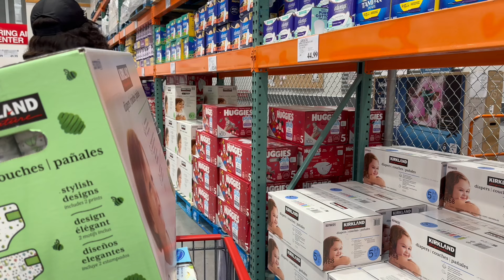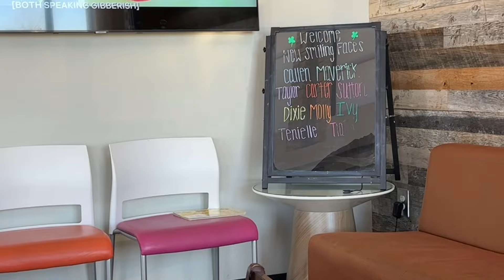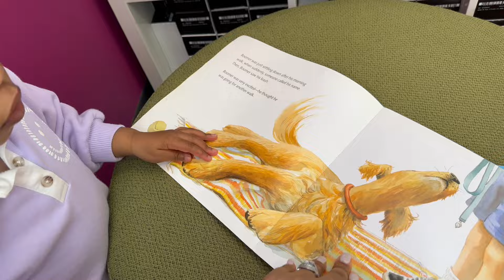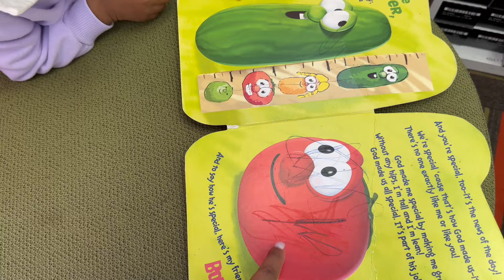VLOG: MY FIBROIDS ARE BACK| KIDS DENTAL APPT| KOREAN FOOD DATE ​⁠@tiahnamrose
Title: MY FIBROIDS ARE BACK | KIDS DENTAL APPT | KOREAN FOOD DATE VLOG @tiahnamrose